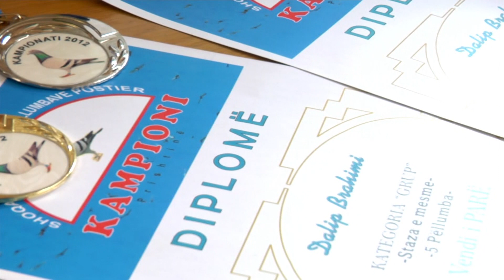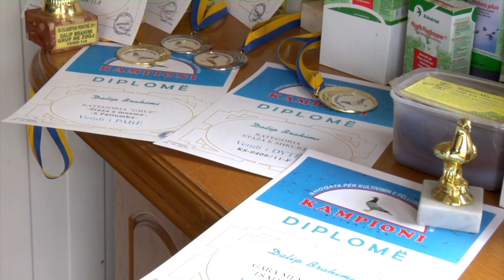Fisi I Faunes - Episodi 5